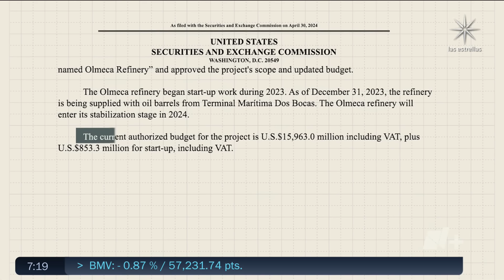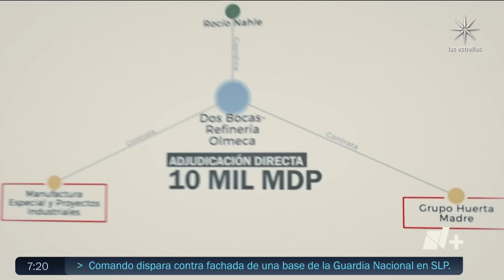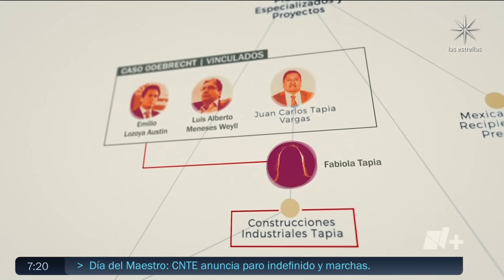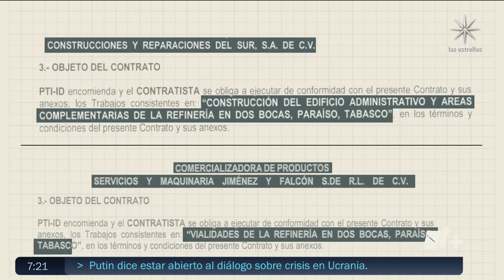N+Focus | Sobrecostos y opacidad en refinería Dos Bocas - Despierta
Sobrecosto de la inversión original, proveedores con antecedentes de corrupción y opacidad, marcan la construcción de la refinería de Dos Bocas, cuyo funcionamiento se volvió a aplazar